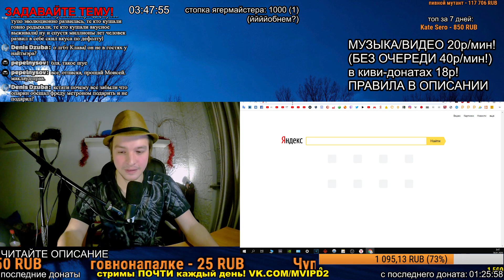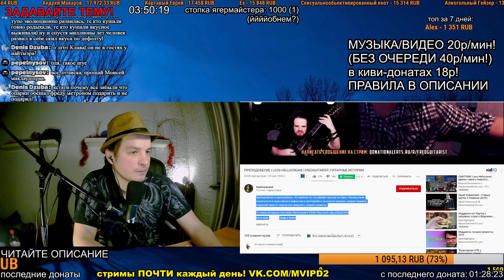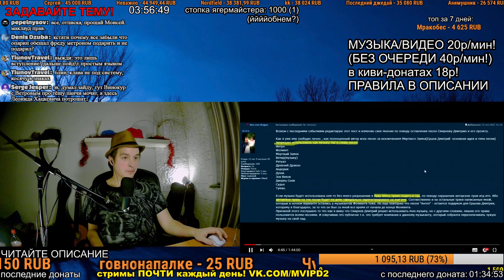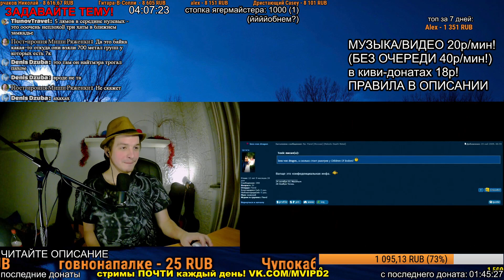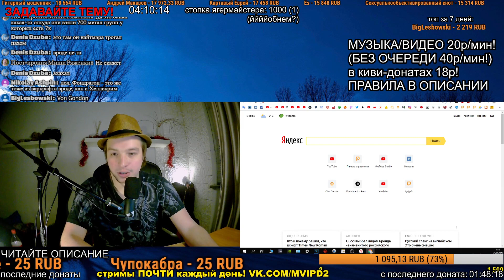СМОТРИМ: (1 часть) ПРЕПОДОБЕСИЕ | LEOS HELLSCREAM | FREDGUITARIST| ГИТАРНЫЕ ИСТОРИИ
🔥 ГавнидА LIVE!!!

Очередной 666-й ежегодный мировой прощальный тур группы ГавнидА по городам Москва и Санкт-Петербург! 🤘😎🔥
Легендарный Дерьмиор Великолепный из группы ГавнидА, Моисей Великанов, и конечно как всегда какой-нибудь ШУЕ-сюрприз)) Билетов на входе не будет! 😮

МОЙ ТЕЛЕГРАМ-КАНАЛ, там можно узнать меня поближе.